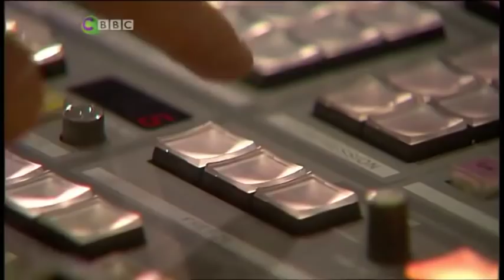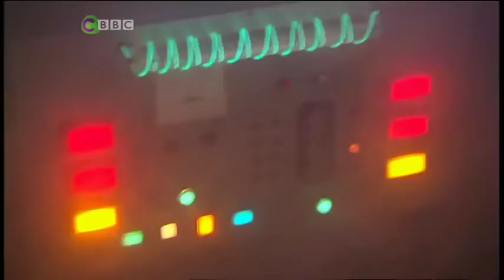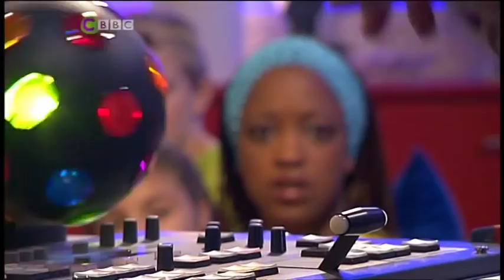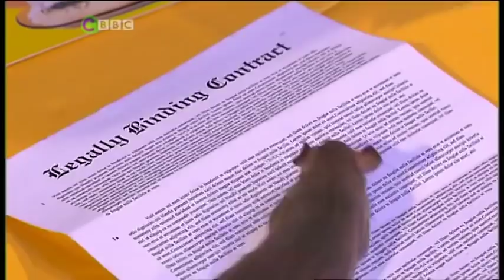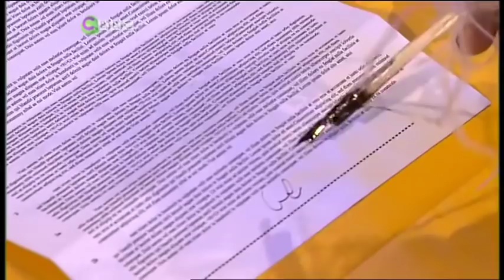The Basil Brush Show 2x11 Project Anil